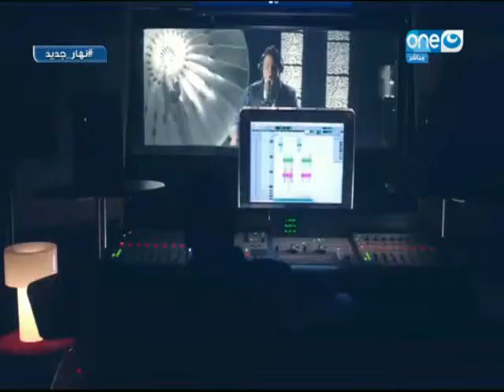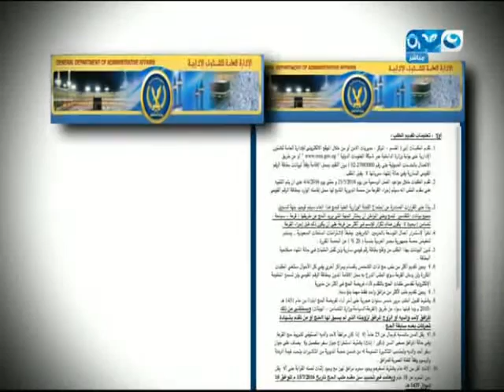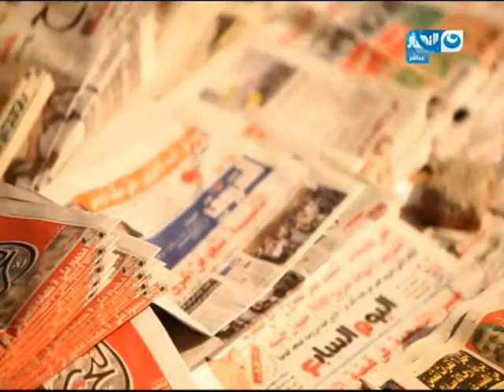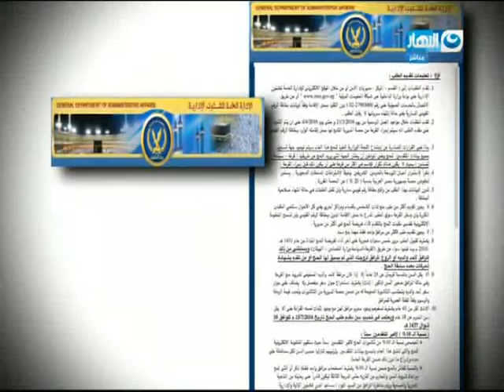الحلقة الكاملة 21 مارس 2016